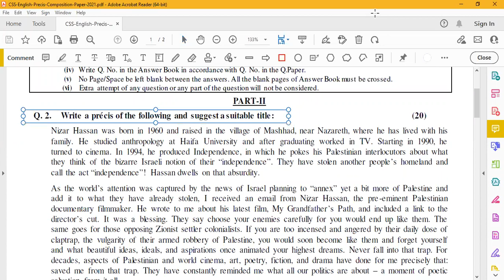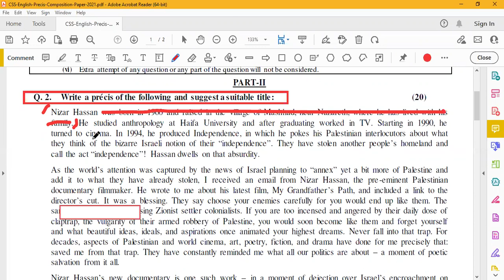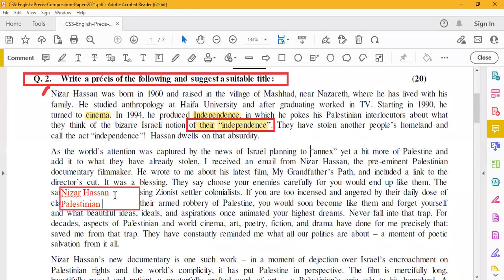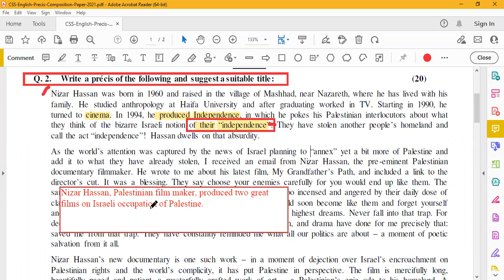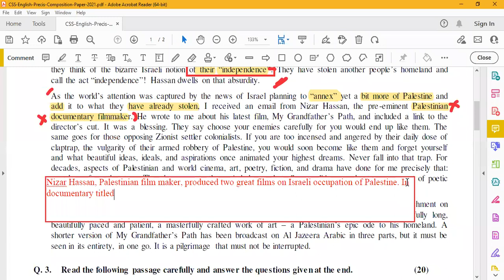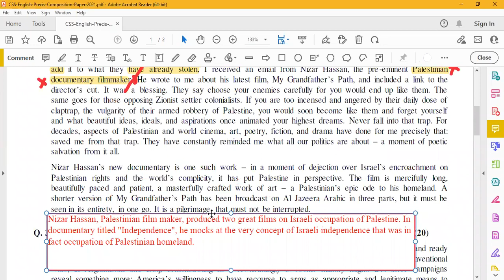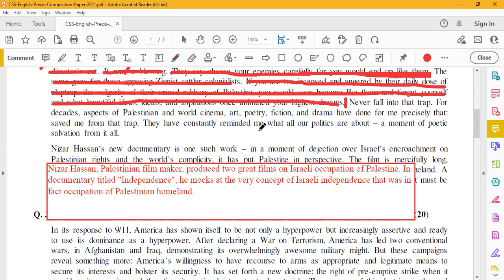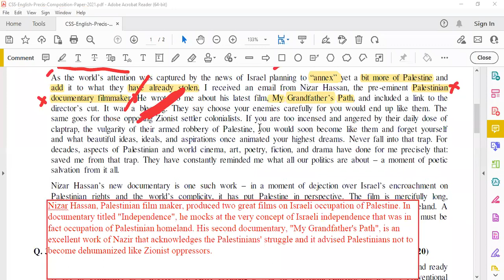1. CSS/PMS English Précis Classes || CSS Paper 2022 Précis Solved || Prof. Rana Mubashar Raza